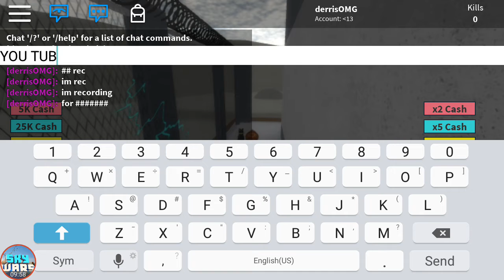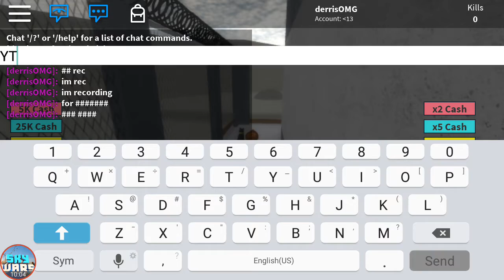Prison tycoon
Prison tycoon is fun and cool